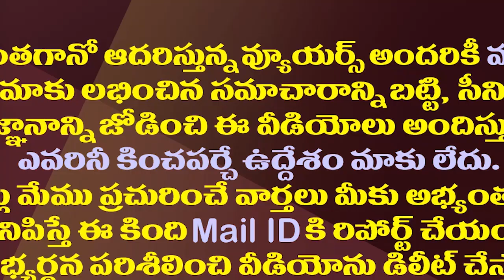కోటంరెడ్డి ఎపిసోడ్ తో చంద్రబాబుకు కొత్త తలనొప్పి| New Headache For Chandrababu With Kotamreddy Issue